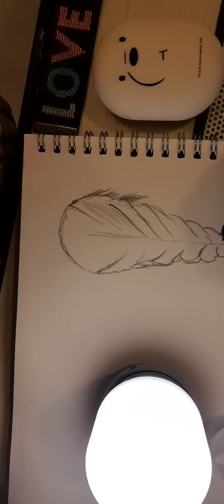How to draw easy (tutorial 03 Pencil sketch girl :)